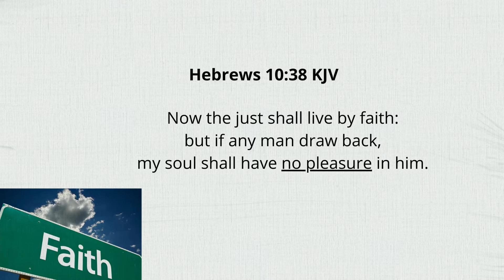Friday Faith Nugget with TOMS.